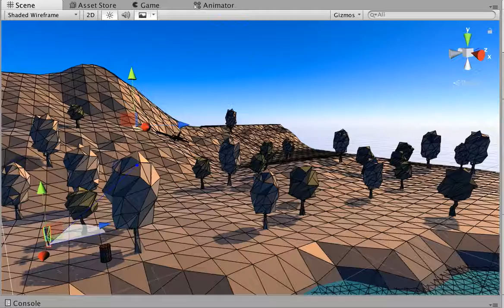fps progress 02